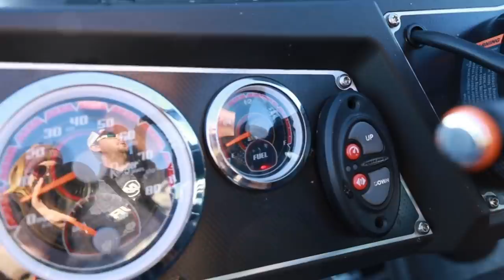Winter Drawdown Bass Fishing | Smashing Jerkbait Bass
2020 BASSMASTER ELITE SERIES PRO